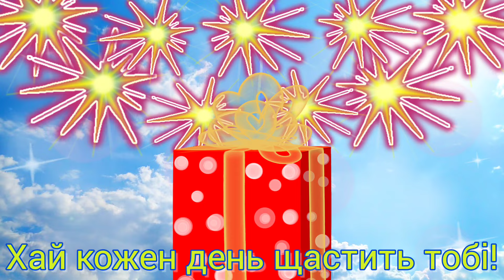З Днем Народження, невістка, люба доню! Вітаю тебе, моя невістка!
Привітання з Днем Народження для невістки. З Днем Народження, донечка! Музичне привітання з Днем Народження від батьків сина. Від свекрухи - нової мами, від свекра - нового тата для доні щирі слова. Вітаємо тебе, донечка люба! Мама вітає! Тато вітає! Яскраве відео привітання у віршах, прекрасні квіти для тебе!
З Днем Народження тебе! Сердечно вітаємо! З народженням для невісточки. Поздоровлення до дня народження дружини сина.
Музична листівка з Днем Народження. Музичне поздоровлення. Улюбленій невістці від нових батьків. День народження - червень. День народження - липень. День народження - серпень.
З народженням донечка тебе, моя люба!
З Днем Народження влітку! З літнім Днем Народження!
Відео поздоровлення з Днем Народження 2023.
Як привітати з Днем Народження невістку?
Як поздоровити красиво, як привітати оригінально?
Привітайте красиво та оригінально своїх рідних, близьких з Днем Народження! Ґарне святкове привітання для доброї людини.

Тисніть на дзвоник, щоб бути в курсі новинок.
Дивіться більше відео!

Отпуск. Путешествие на Кипр./Відпустка. Подорож на Кіпр.